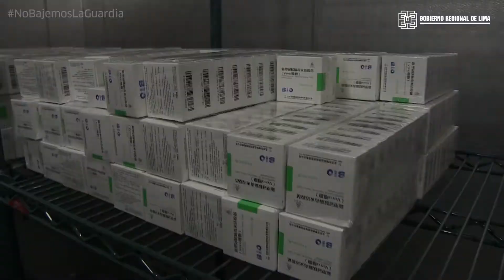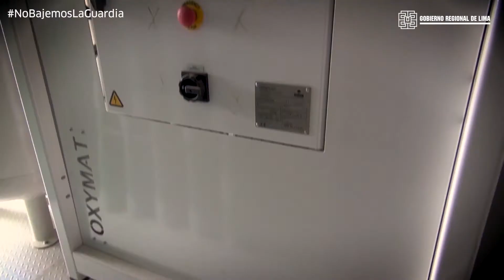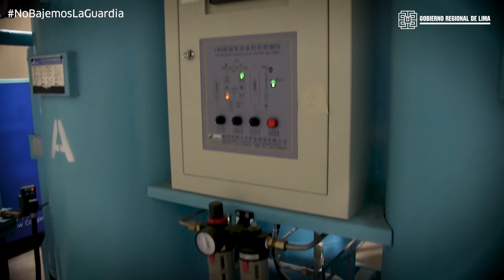Comunicado de nuestro gobernador Ricardo Chavarría.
Gobernador regional Ricardo Chavarría Oria exige al ministro de Salud Óscar Ugarte Ubilluz, la inmediata repartición de vacunas, a fin de inmunizar a los ciudadanos de la región Lima, así mismo anuncia la compra de plantas de oxígeno.